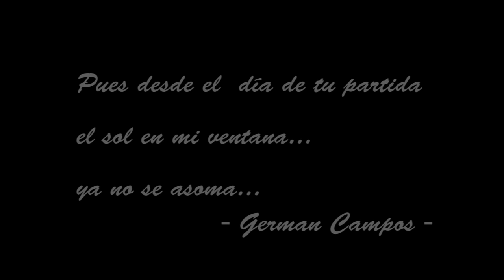DONDE ESTES - German Campos (Video Oficial)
Letra y música: German Campos, grabado y editado en NB MUSIC por el Productor Musical: Vladimir Suarez. Junio 2014.